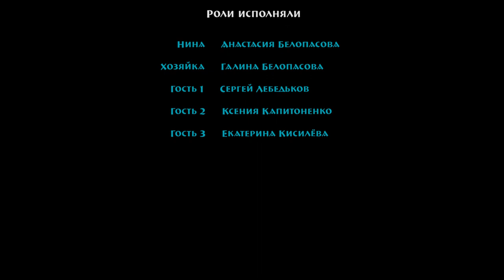Kusturica Nina's song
Kusturica Lermontov Кустурица Лермонтов Маскарад